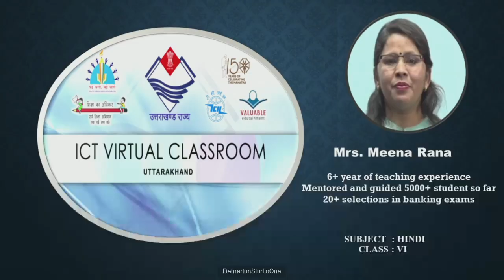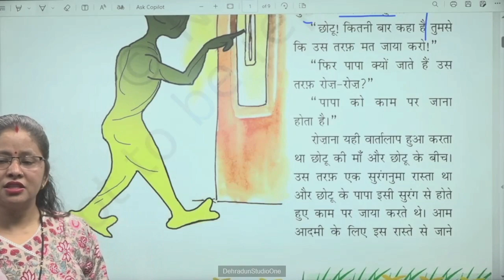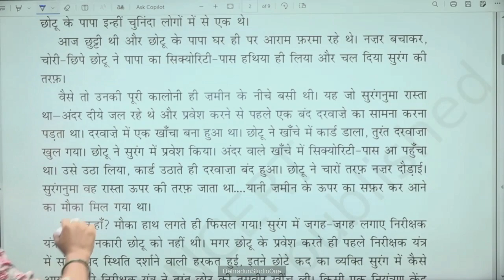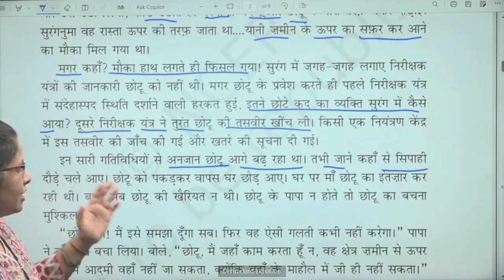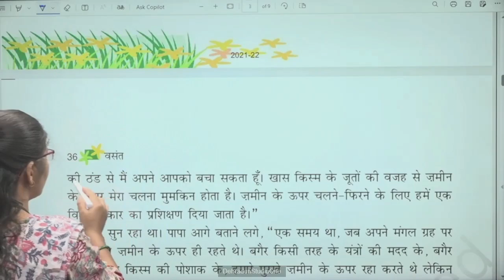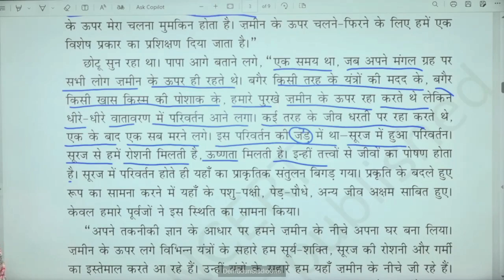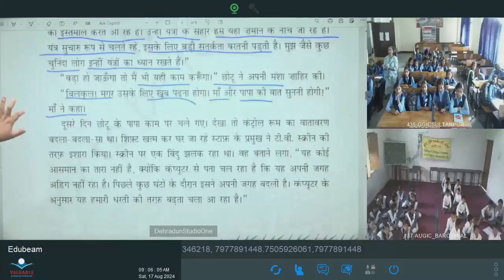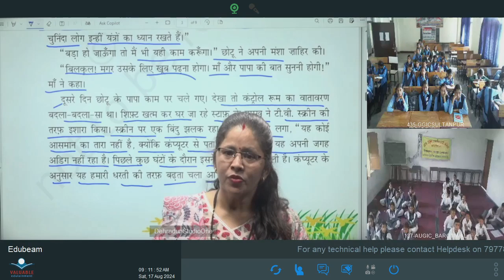कक्षा: 6, विषय: हिंदी, भाग: 19 (17.08.2024) आईसीटी वर्चुअल क्लास रूम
17082024_08.35 To 09.10_Hindi_Paar Nazar Ke_Mrs. Meena Rana_VI_Part 01